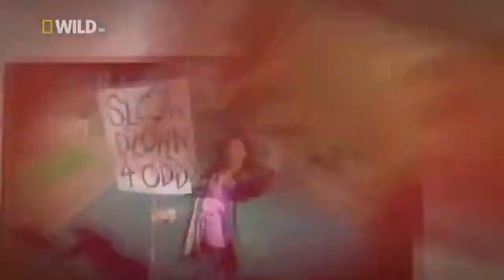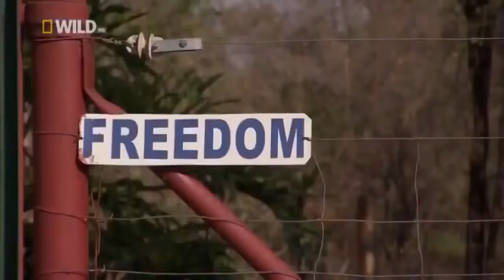Africa's Weird Animals | CMV Tube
This is a national geographic video showing about lion documentary. It's an interesting video for people over the World loving to watch something online, especially, animal documentary - Lion King documentary.

Thank you for your spending any time to watch this video. See more any video on the channel: